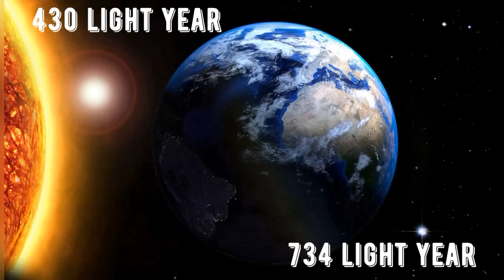Betelgeuse Supernova Explosions 2022 Finally HAPPENING NOW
Will there be a Betelgeuse supernova in 2022?
What stars will explode in 2022?
Will Betelgeuse go supernova in our lifetime?
Is it possible that Betelgeuse already exploded?
Will the star Betelgeuse explode in 2022?
Is Betelgeuse going to explode?
What year is Betelgeuse gonna explode?
Is it true that Betelgeuse will explode in 2022?
Can Earth Survive Betelgeuse supernova?
Is there a star that will explode in 2022?